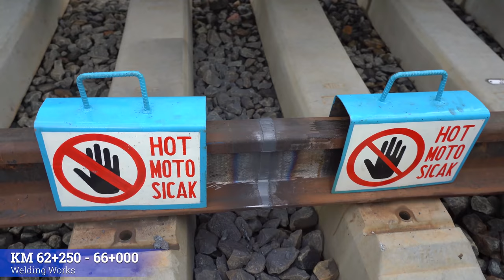DSM May 2019 Progress Video; Standard Gauge Railway Line From Dar Es Salaam to Morogoro Project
This month we have contributed with a local artist, Michael Samson for May progress video's soundtrack.

Muziki wa video ya mwezi Mei umetolewa na msanii Michael Samson wa hapa nchini

Kama wewe ni msanii wa hapa nchini na unataka kushirikishwa kwenye ujenzi wa SGR kwa kuchangia muziki, Tafadhali wasiliana nasi